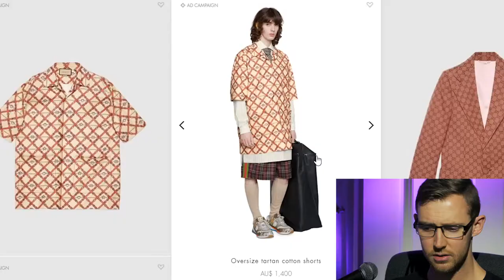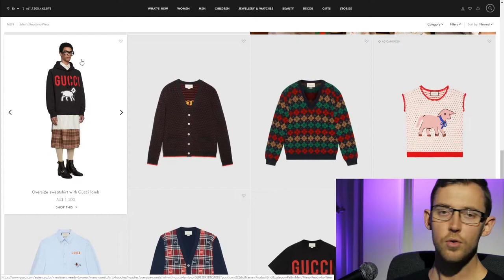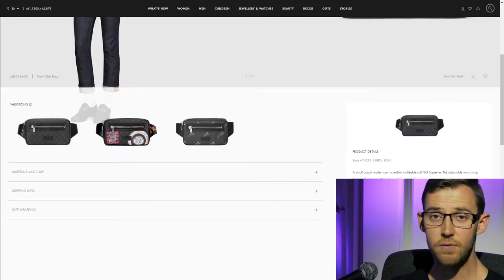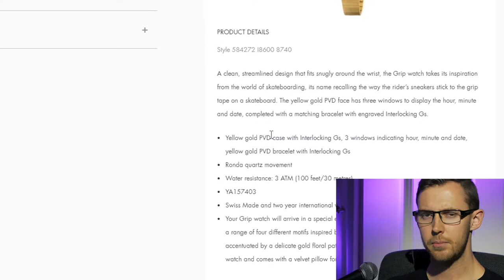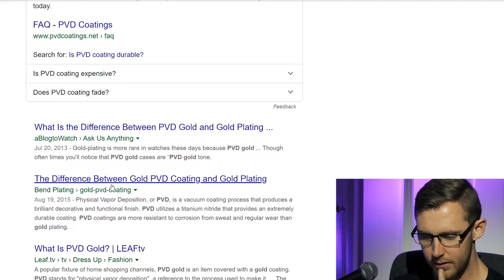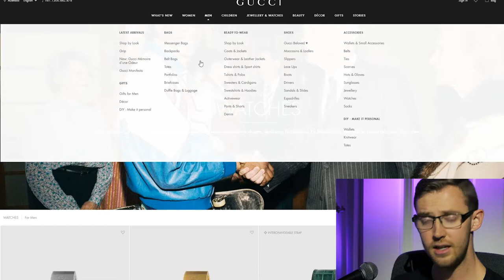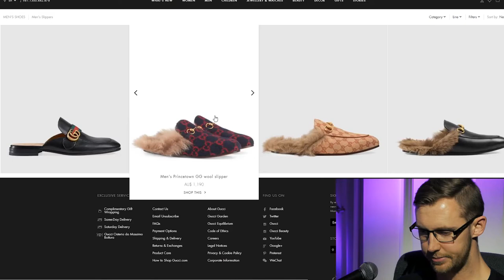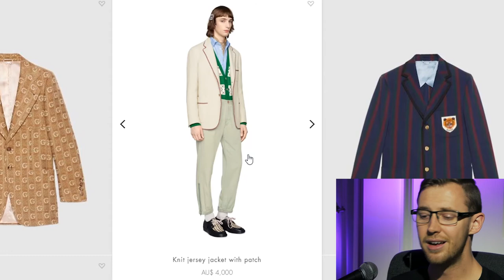Gucci doesn't want men to have sex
Gucci is just hot garbage. Who is actually buying this? I mean really?
Men's fashion is T-shit and jeans but apparently that doesn't make enough money so now we have this.
The shirt in the thumbnail isn't in the video, but it can be found